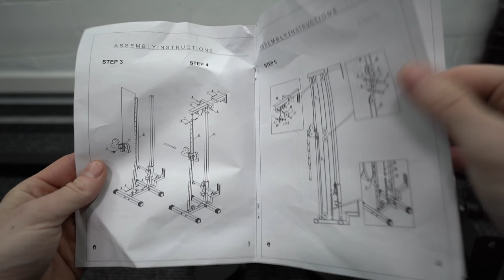TITAN FITNESS Wall Mounted Pulley Tower COMPLETE INSTALL GUIDE